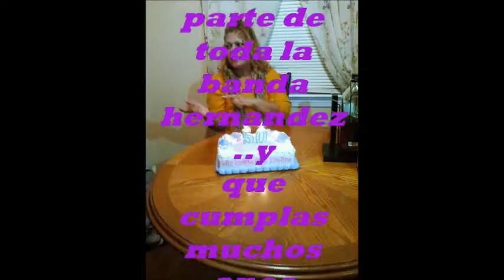dj fantasma cumpleanos hernandez